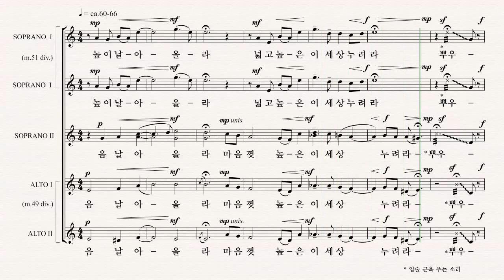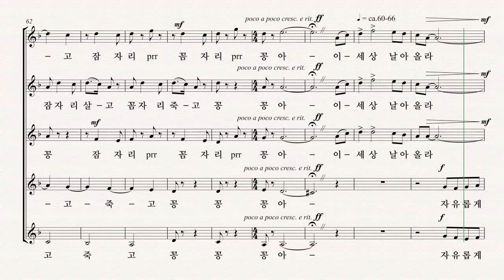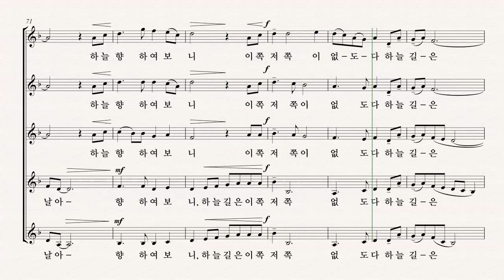[여성합창곡] 유빌라테 '음악으로 가득찬 밤' 김민아 24.잠자리 꽁꽁 - SI-2